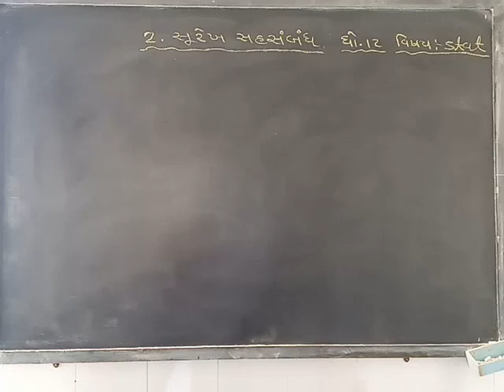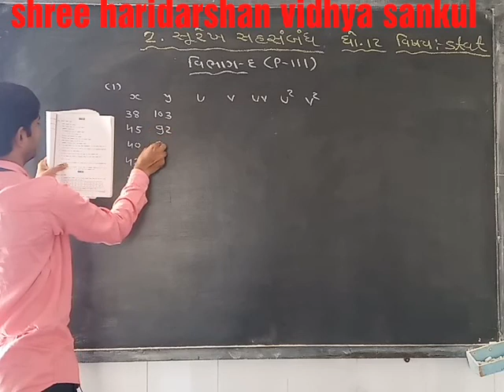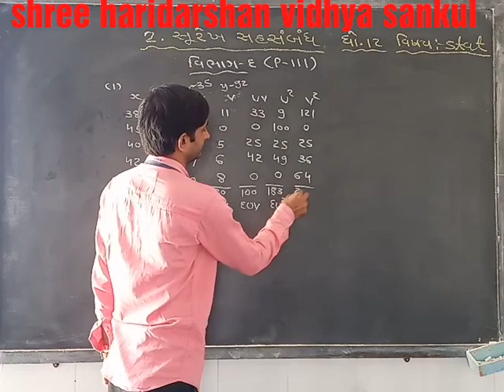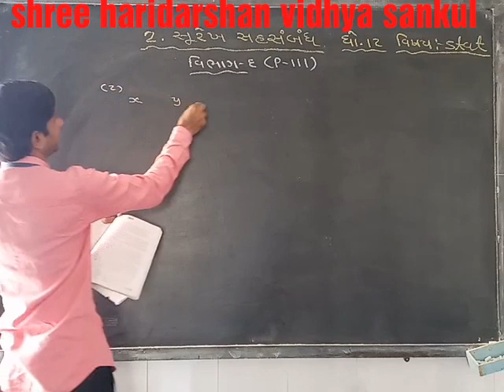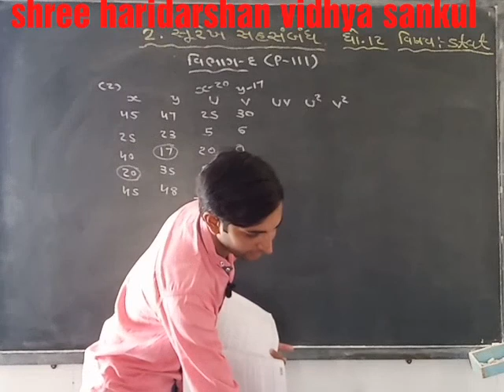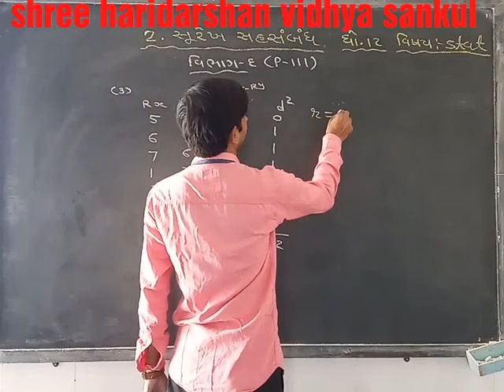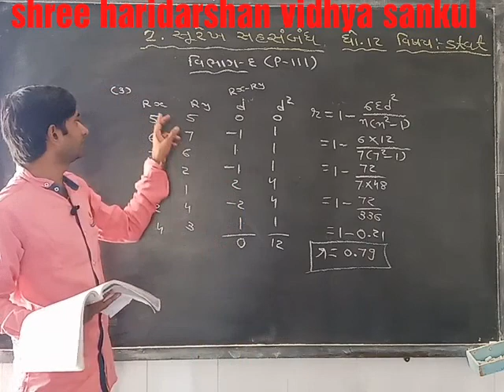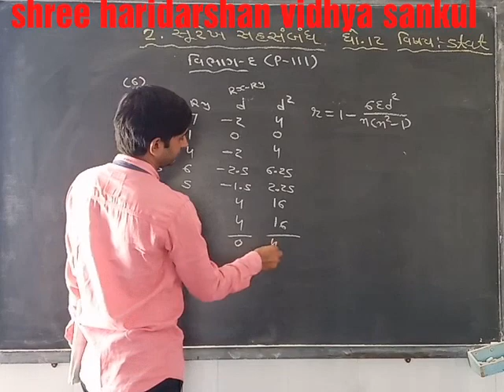G.G.H.S E.B. Std :-12th Sub :- Stat Che :-2